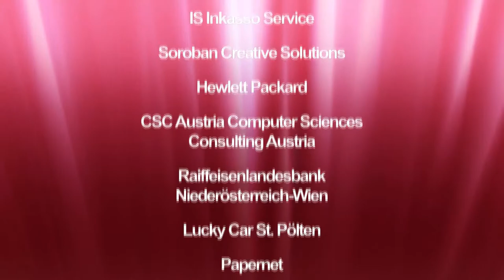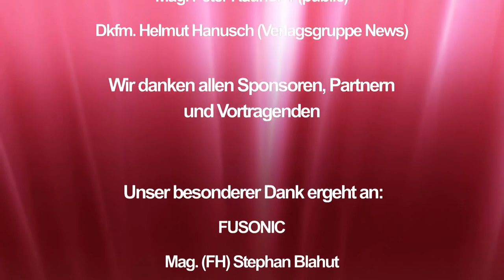Julian Meier (IGEL Technology)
Cloud Computing und Thin Clients: Erfolgreiche Kosteneinsparung und Erhöhung der Sicherheit am Beispiel der Stadt Bergheim und der Caritas. Julian Meier (IGEL Technology)